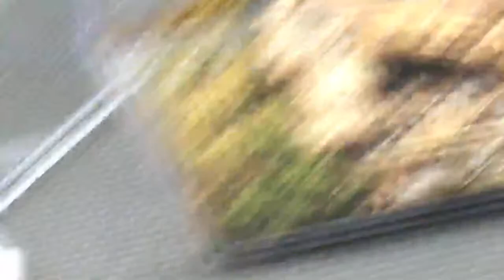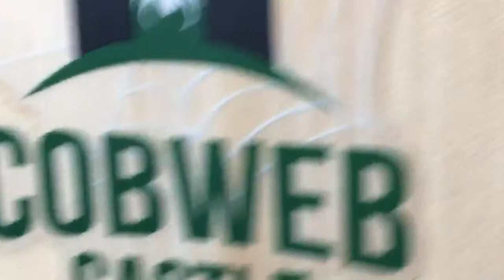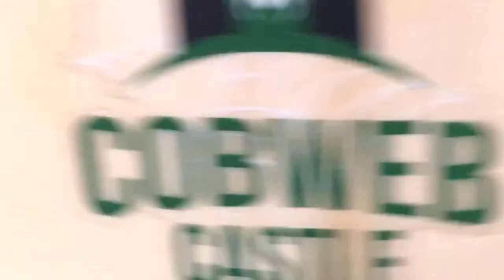Preparing for an Outreach Presentation